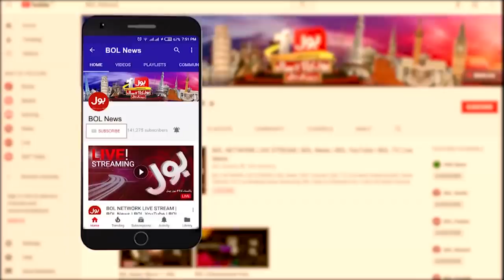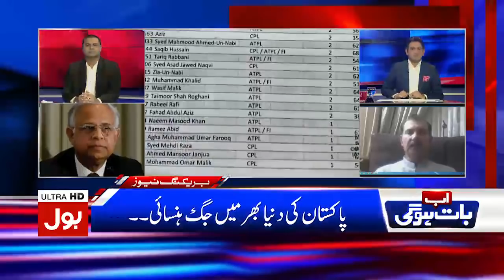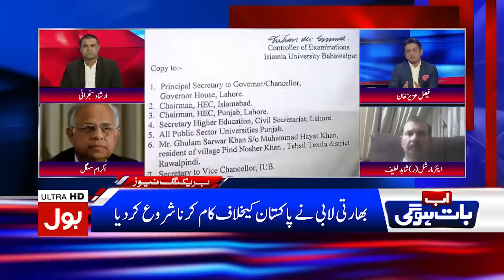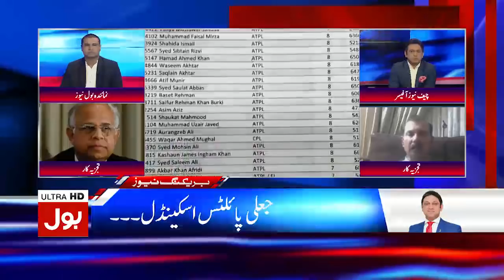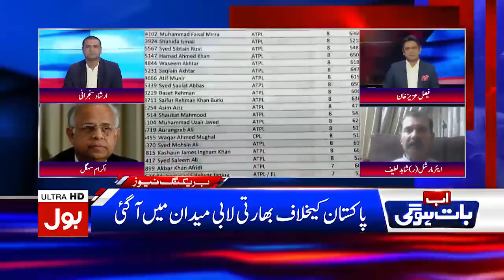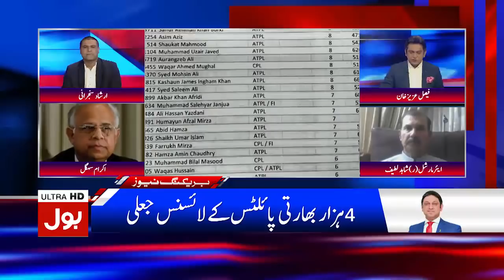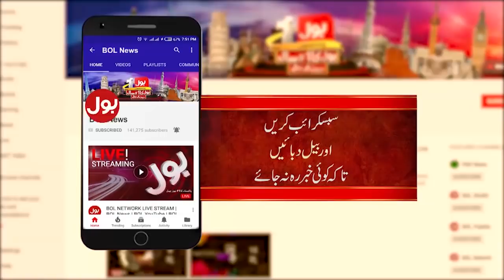Muslims in SriLankan | Ab Baat Hogi with Faysal Aziz Khan Full Episode 28th June 2020